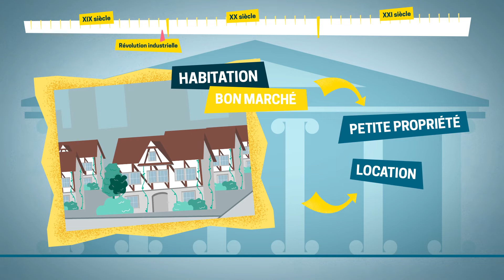Les Coop'HLM en vidéo #9 - L'histoire de la gestion locative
Avec l’accession sociale à la propriété et la gestion de copropriété, la gestion locative est la troisième activité principale exercée par les coopératives d’hlm.
Pour mieux comprendre cette activité, retour sur l’histoire de la gestion locative et l’évolution des compétences des CoopHLM jusqu’à aujourd’hui…